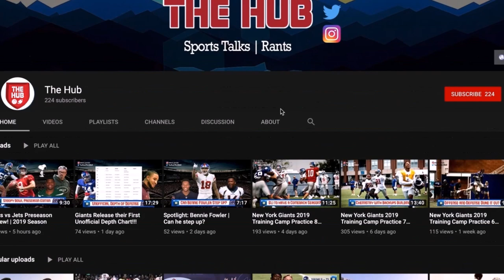PAT SHURMUR IS TERRIBLE!! | Giants vs Patriots Thursday Night Football Reaction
This was really a game within our grasp man. Defense played out of their mindsand gave a great performance but offense could not capitalize. Then towards the end everyone gassed out.